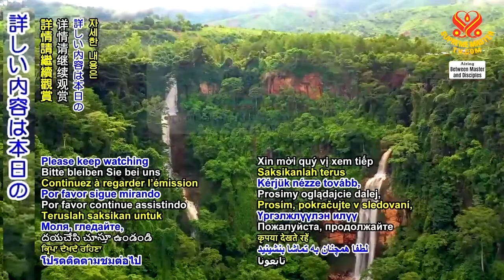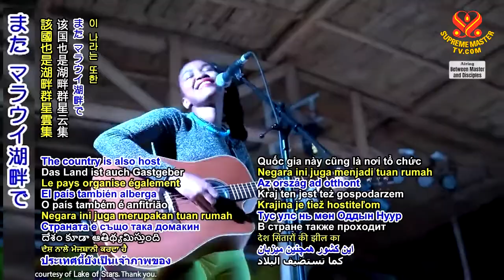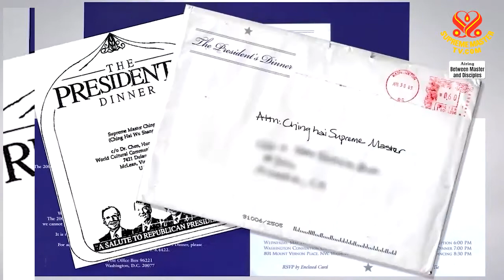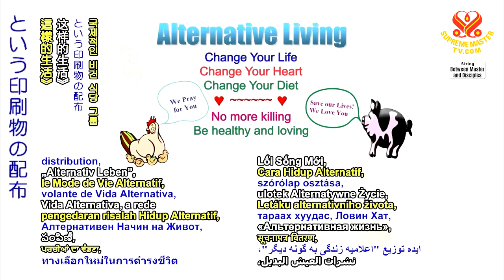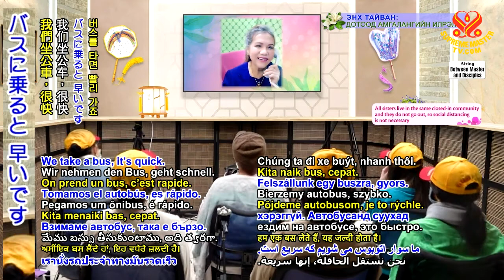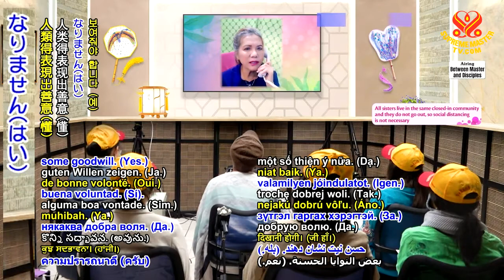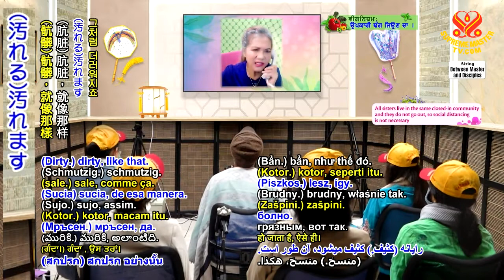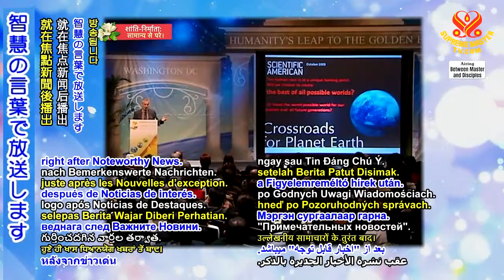p6of13_不死鳥 2021,0326(1318 BMD )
要約
だから自身を浄化し 本当にいつも誠実で 謙虚であるべきです。 可能な時は瞑想して下さい。 仕事があるのは良い事で とても多忙だと 心は 自身に悪戯をしません。 皆には時間がありません